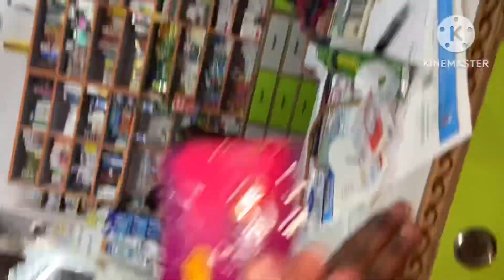पतली नस में vigo लगाने का तरीक़ा।Ar medical gyan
Ar medical gyan
How to inject Vigo
Deep vain me vigo Kaise lgate hai
Cannula lagne kaise sikhe